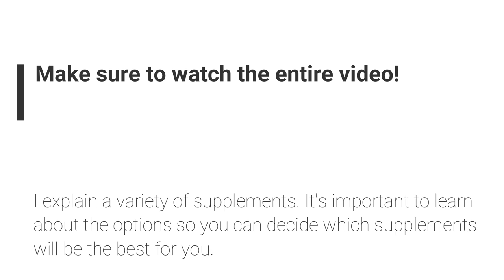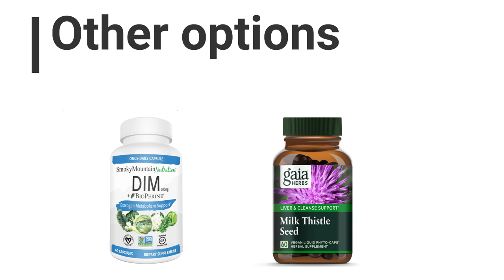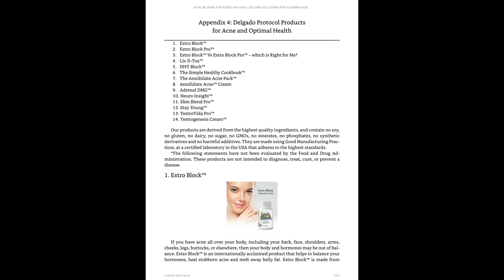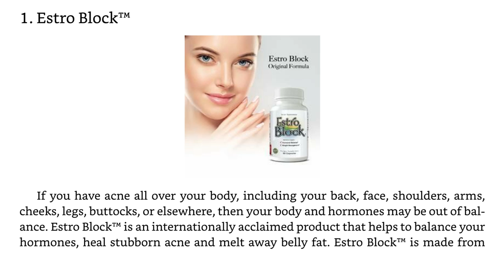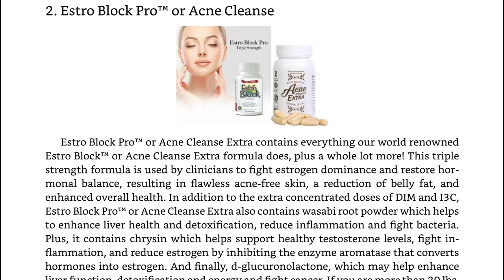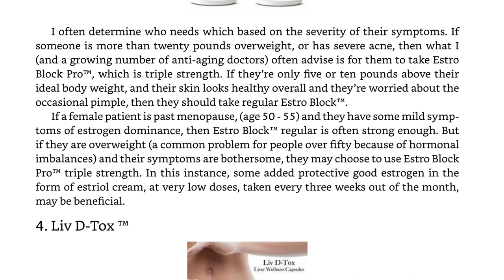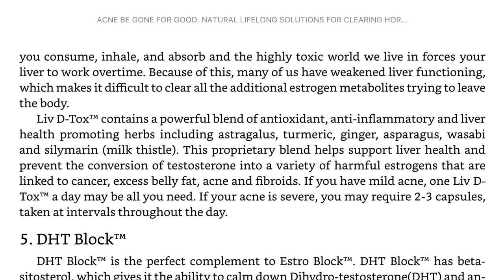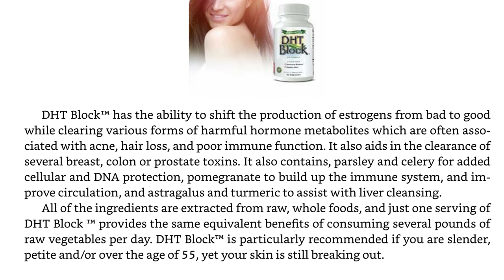Natural Alternative to Spironolactone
Natural Alternative to Spironolactone // In today's video, I talk about a natural alternative to Spironolactone. I go over a variety of supplement options and give details about each of them so you can figure out which supplements are the best for you!

✨ PRODUCTS MENTIONED:

🌟 Estro Block

🌟 Estro Block Pro

🌟 DHT Block

🌟 Smoky Mountain Nutrition DIM

🌟 Gaia Herbs Milk Thistle

🌟 Gaia Herbs Liver Health

🌟 Herb Pharm Milk Thistle Seed Tincture